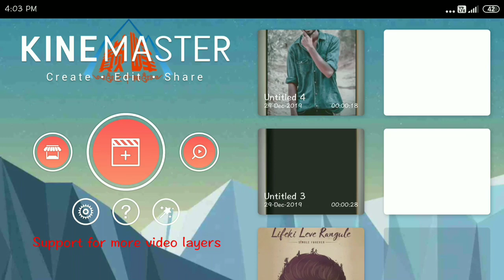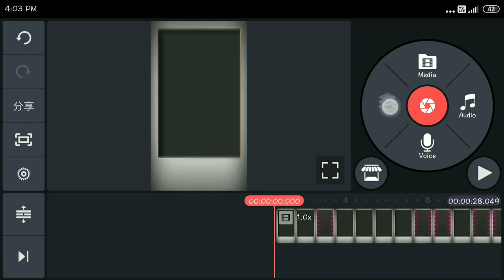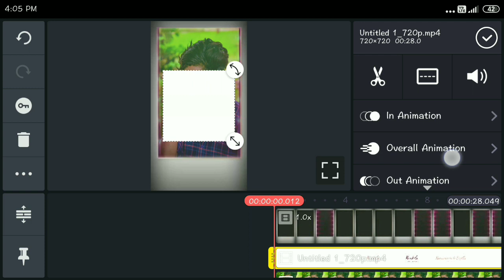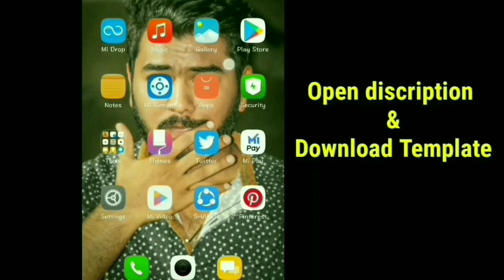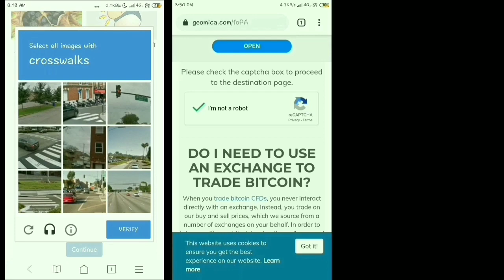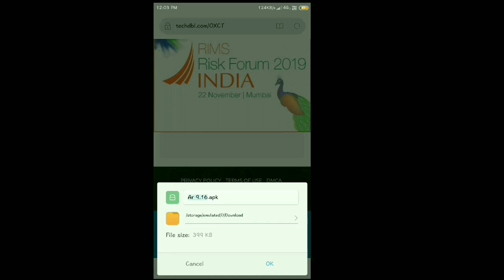Single Anthem template Editing | Asif MA